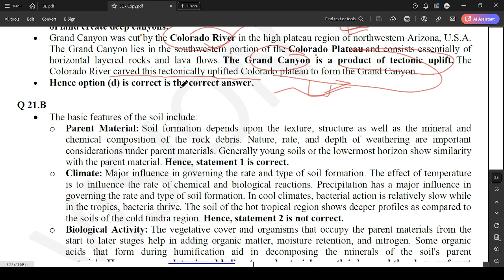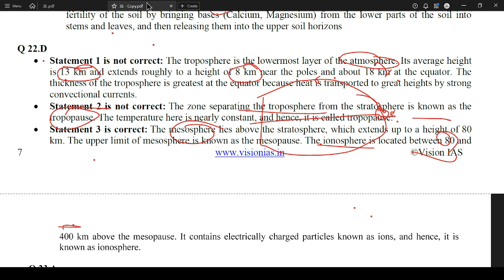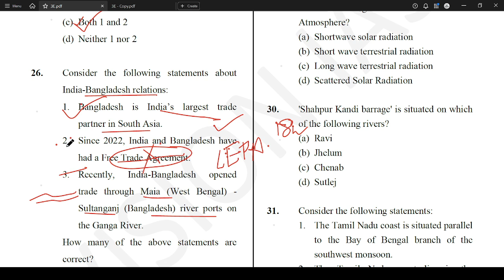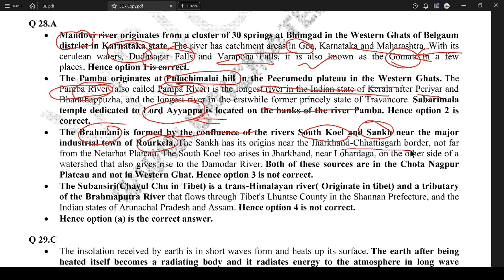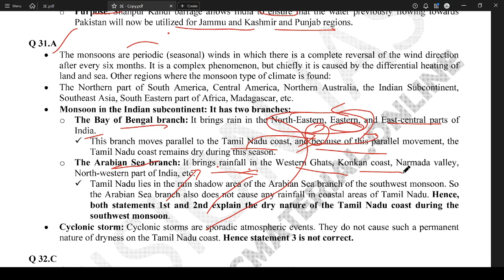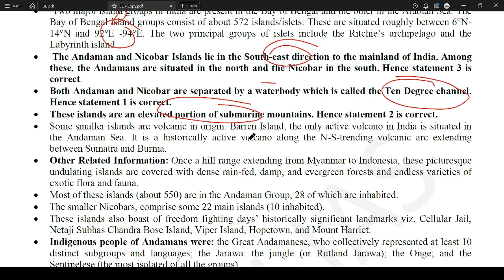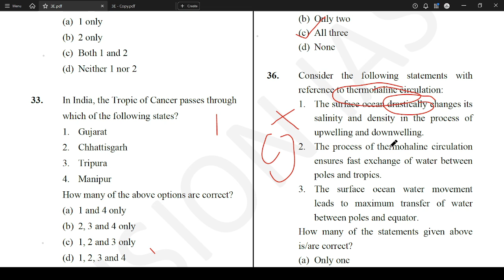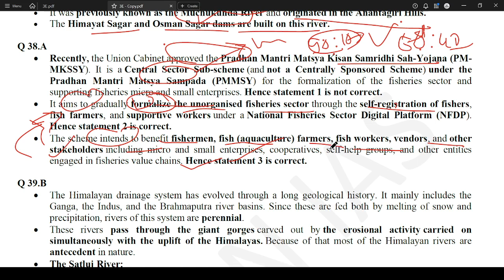GEOGRAPHY | TEST- 3 | Q(21-40)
This video contains prelims test series discussion onGEOGRAPHY | TEST- 3 | Q(21-40)

polity discussion
polity expected questions 2024
political science test series
upsc daily test series
indian economy test series
constitution questions and answers
gk questions and answers
daily test series with discussion
environment test series